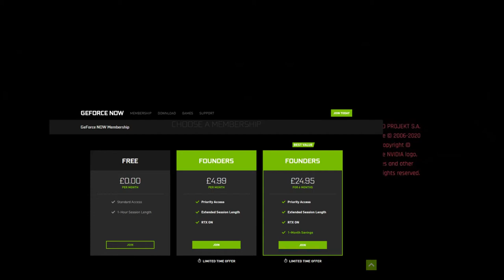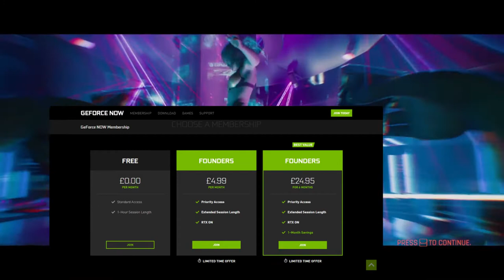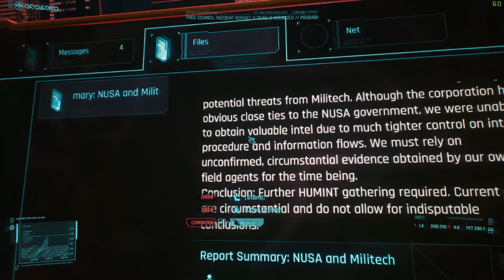CYBERPUNK 2077 No Commentary Gameplay GeForceNOW FULL GAME INTRO - Training and First Mission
PC Specs:
Laptop type : ASUS ROG Strix GL703GS-E5011T
Processor : Intel Core i7-8750H Hexa-Core Processor (8th Gen)
Screen :  17.3" Full HD IPS 3ms 144Hz Screen
Operating System : Microsoft Windows 10 Home 64-bit
Ram : 16GB DDR4 RAM
Hard :  M.2 256G SSD PCIE + 1000GB FireCuda SSHD,
Video Card : Dedicated GeForce GTX 1070 8GB Graphics, G-Sync & VR Ready
Rest of the bits : USB3 | HDMI | Bluetooth, RGB Backlit Keyboard.

Editing Software : Totally free to use,no subscription required DaVinci Resolve 16 recommend 100%

Cyberpunk 2077 Walkthrough Gameplay Part 1 includes Campaign Intro, Character Creation and Story Campaign Mission 1 Captured on PC with RTX and DLSS Enabled! Cyberpunk 2077 is also on Playstation 5, PS5, Xbox Series X, Series S and PS4 Pro. This Full Game Cyberpunk 2077 Gameplay Walkthrough will include Cyberpunk 2077 Story Campaign, Review, PlayStation 5 Gameplay, PS5 Gameplay, Xbox Series X Gameplay, Cinematics, Cut Scenes, Nomad, Streetkid, Corpo, Story Missions, DLC and all Single Player Campaign Missions and the Ending.

Thanks for being here! Much love !